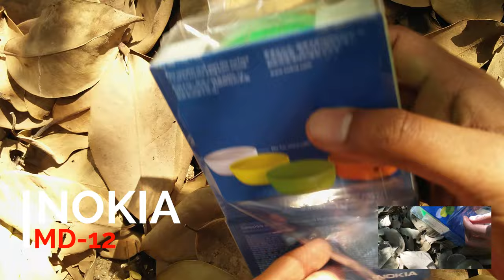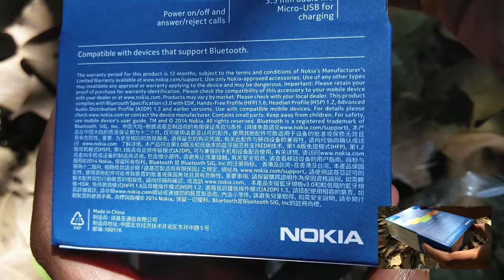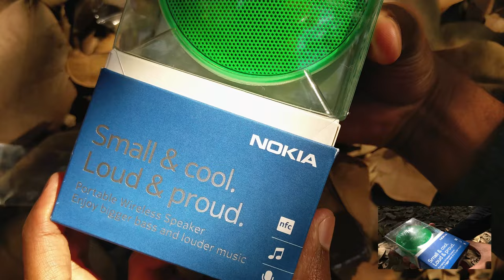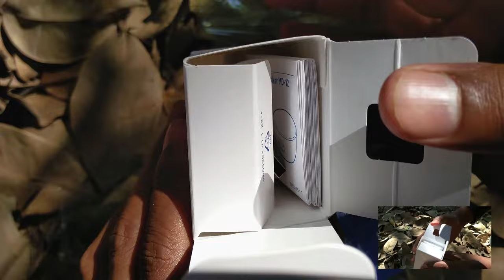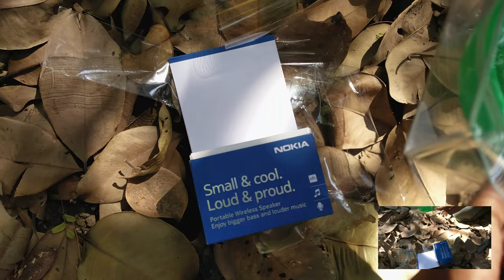Nokia Portable Wireless Speaker (MD-12) Unboxing+Specification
Compressed size without compromised sound:
Listening to your favourite music is now simpler than ever. With its ultra-compact design and coming in a range of beautiful colours, the MD-12 is small enough to slip into your pocket. Perfect for those times when you need to be on the move at a moment's notice.

Big bass experience:
Don't let its small size deceive you. This little guy packs a load of power. Engineered with the latest technology, the MD-12 is designed with an actuator built in, creating a big bass effect when set on nearly any surface.

Superior battery life for more listening fun:
With NFC included, just tap your NFC-enabled phone to the speaker and you're all set. Or use Bluetooth and stream your tunes wirelessly and dance the night away with a guaranteed 15 hours of music play on the rechargeable battery.

Audio:
    Frequency response: 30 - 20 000 Hz
    Maximum output: 95 dB at 0.5 m

Connectivity:
    AV connectors: 3.5mm stereo input connector
    Charging connectors: Micro-USB
    Bluetooth: Bluetooth 3.0 + HS
    BT operating range: 10 m
    NFC: Pairing

Power:
    Battery technology: Li-Ion
    Primary battery: BL-5C
    Battery capacity: 1020 mAh
    Battery voltage: 3.7 V
    Rechargeable battery: Yes
    Maximum charging time: 180 min

Usage:
    Maximum music playback time: 15 h

User Interface:
    UI features: Tones, Charging indicator, Battery level indicator
    Operating keys: Power on/off key
    LED indicators: Power on indicator, Battery level indicator

Dimensions:
    Height: 38 mm
    Diameter: 84 mm
    Weight: 180 g

Environmental features:
    Materials: Free of BFR, Free of PVC
    User guide: One colour printing, Small printed guide
    Packaging: Packaging is 100 % recyclable